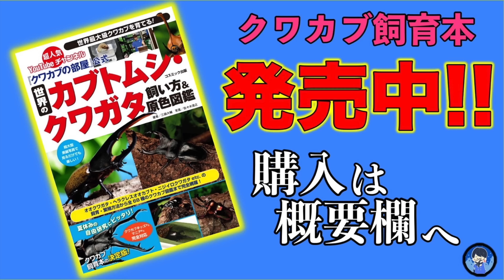世界最大のカブトムシを100匹入れた特大ケージの中で微生物増殖バナナを吊るした結果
◇飼育本発売中↓

◇生体販売↓
ヤフオクID【kpwlt54959】

◇ラインスタンプの購入↓
【第１弾】

◇お手紙など↓
三森大輔

◇楽曲提供元
【効果音ラボ】